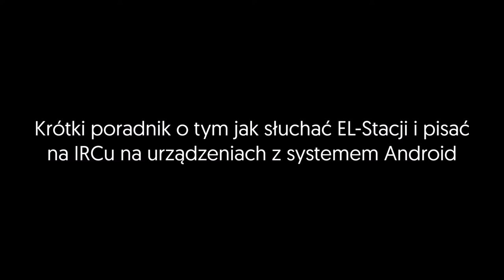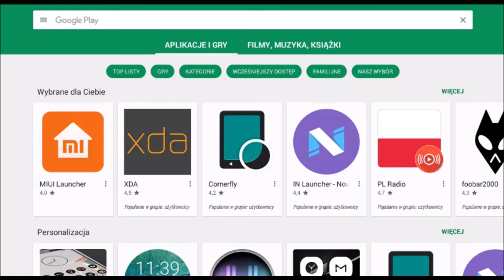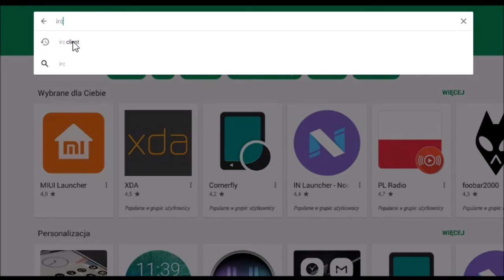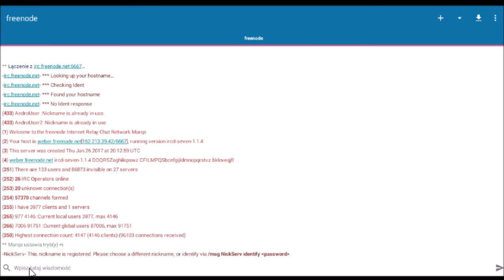VideoNews | Krótki poradnik o tym jak słuchać EL-Stacji na Androidzie | 2017.02.23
Krótki poradnik o tym jak słuchać EL-Stacji na Androidzie
Muzyka:
Marek Kwiatkowski - "Watching again" [MoonWatcher]]